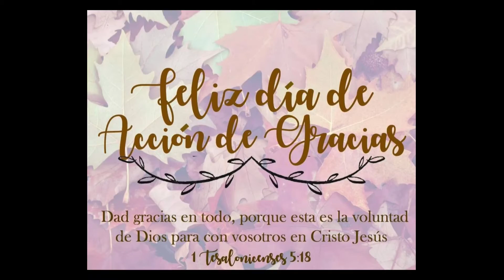FELIZ DIA DE ACCION DE GRACIAS "HAPPY THANKSGIVING FOR EVERYBODY ENJOY THIS DAY BLESS FOR EVERYBODY